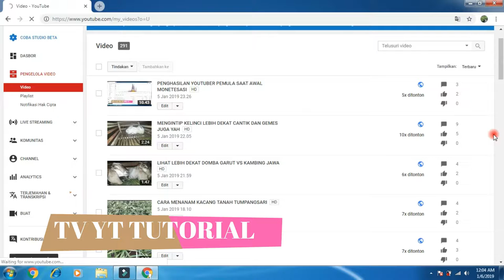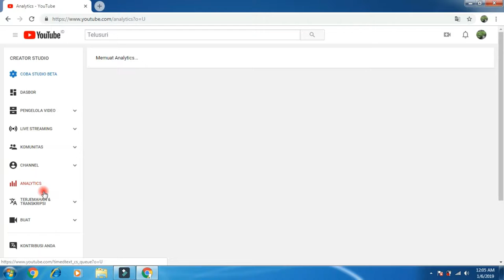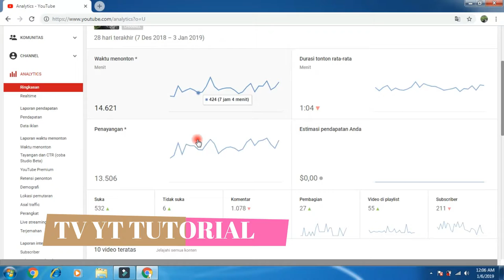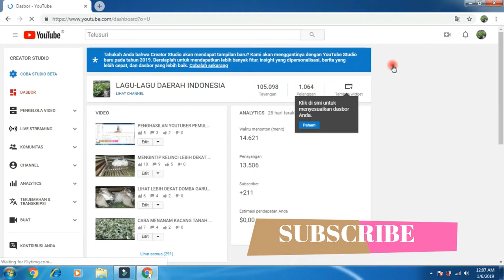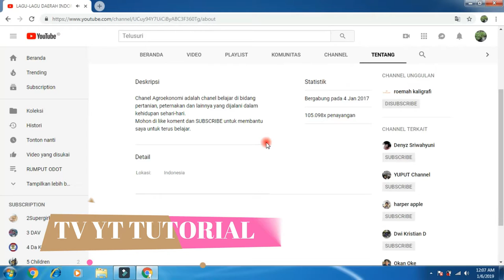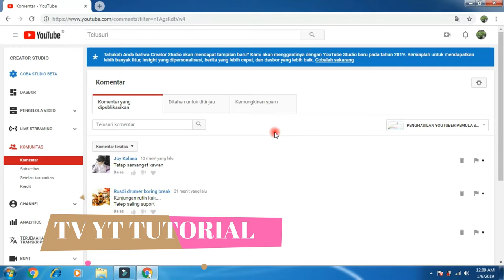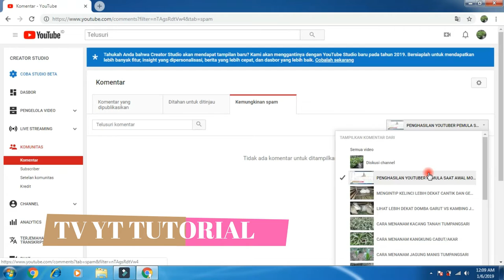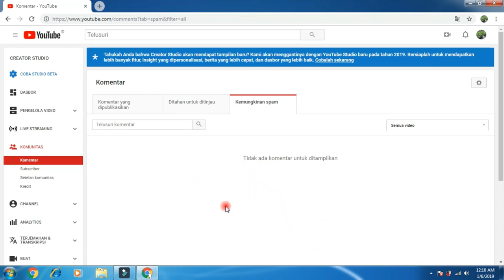TERBONGKAR SUDAH CARA MUDAH TEMBUS 4000 JAM TAYANG YOUTUBE